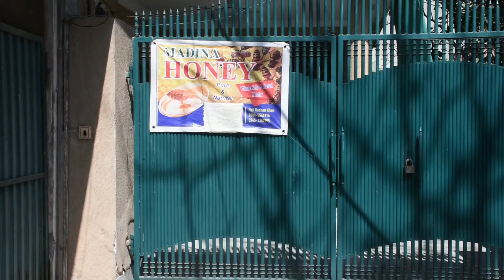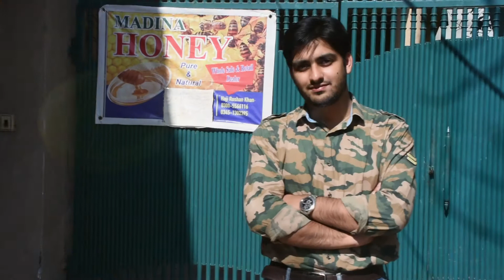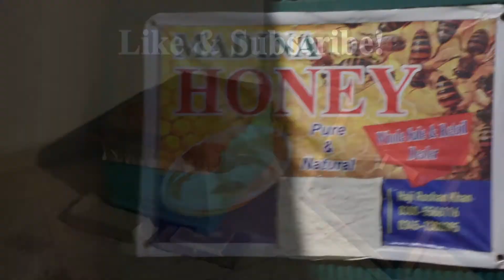Getting my First Beehive!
Description:-
So I got my first beehive!(Langstroth), from Madina Honey(Contact info in the video), they are a private setup with their own beehives and produce/sell different kinds of honey.I contacted them with the desire to buy a beehive from them and the price can range from Rs 4k to 8k ; depending on the number of frames and other factors.
Its Spring season and I look forward to have a wonderful learning experience! while sharing the fun,joy and knowledge of beekeeping with you all.

Cameraman:- Mowghli